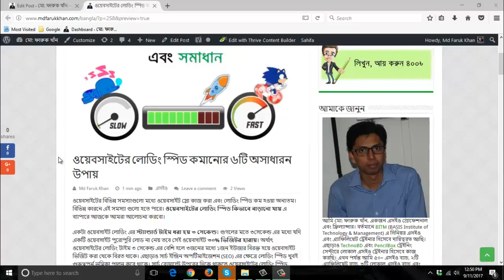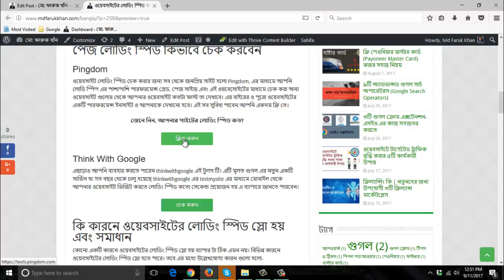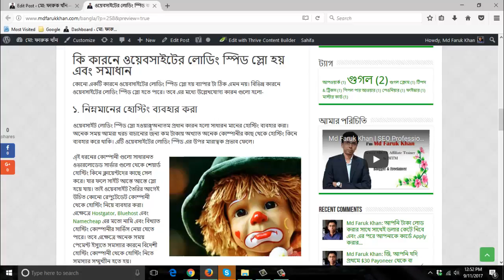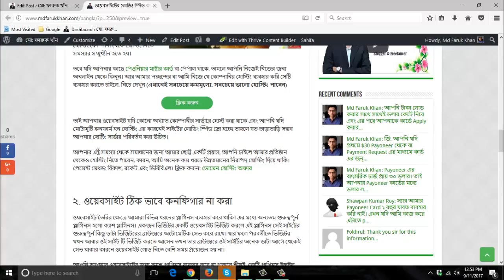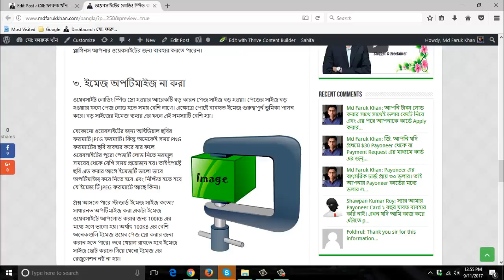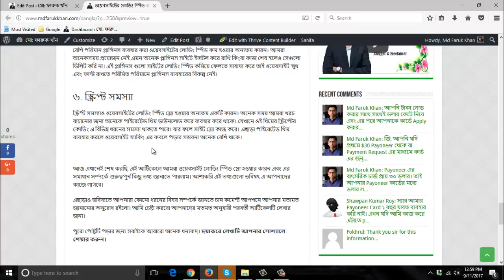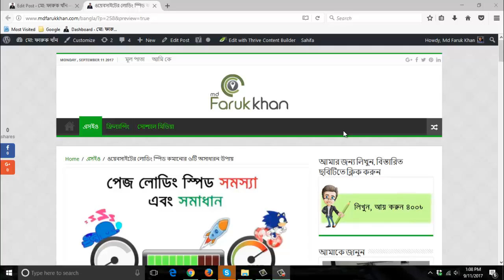How to Improve WordPress Website Loading Speed | Bangla Technical SEO by Md Faruk Khan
ওয়েবসাইটের বিভিন্ন সমস্যাগুলো মধ্যে ওয়েবসাইট স্লো কাজ করা এবং লোডিং স্পিড কম হওয়া অন্যতম। বিভিন্ন কারনে এই সমস্যা গুলো হতে পারে। ওয়েবসাইটের লোডিং স্পিড কিভাবে বাড়ানো যায় এ ব্যাপারে আজকে আমরা আলোচনা করবো।

একটা ওয়েবসাইট লোডিং এর স্ট্যান্ডার্ড টাইম ধরা হয় ৩ সেকেন্ড। গুগলের মতে ৩সেকেন্ড এর মধ্যে যদি একটি ওয়েবসাইট পুরোপুরি লোড না নেয় তবে সেই ওয়েবসাইট ৩০% ভিজিটর হারায়। অর্থাৎ ওয়েবসাইটের লোডিং টাইম ৩ সেকেন্ড এর বেশি হলে ৩জনের মধ্যে ১জন ইউজার বিরক্ত হয়ে ওয়েবসাইট ভিজিট করা থেকে বিরত থাকে। এছাড়াও সার্চ ইন্জিন অপটিমাইজেশন (SEO) এর ক্ষেত্রে লোডিং স্পিড খুবই গুরুত্বপূর্ন ভূমিকা পালন করে থাকে। সার্চ রেজাল্টে উপরের দিকে থাকতে ওয়েবসাইটের লোডিং স্পিড বাড়ানোর কোনো বিকল্প নেই।

Have a complaint about speed for our theme? Read this article carefully. There are many reasons why the theme runs fast on some sites but slow on some other sites.

This article is for those of you who are probably thinking that your site is so slow and it needs to be improved. We all know that speed is an important matter for any website. If your site is too slow, chances are, your customers will not visit your site and you will not get a good revenue.

There are many factors affecting a website’s speed and in this article, we will explore them all and give you some quick solutions to significantly speed up your site. Also, we will look into some misconceptions about website speed optimization.